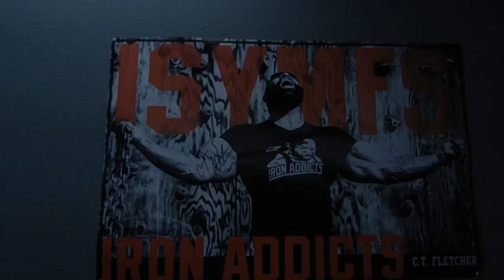Motivational Supp Shop Video - MAKE GAINS NOT EXCUSES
Everytime you want to achive a goal, like going to the gym, starting a project, or doing something that make seem crazy to others... JUST DO IT, DON'T MAKE EXCUSES, MAKE GAINS!
The Supp Shop
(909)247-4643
Monday thru Friday 10:30am-6:30pm
Saturday 10am-2pm
Great supps at great prices. Shipping available.